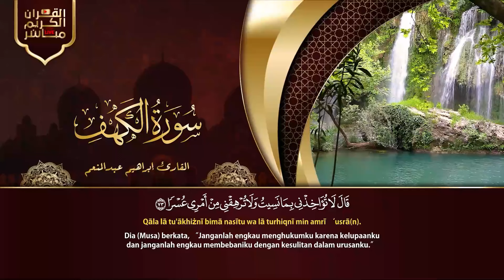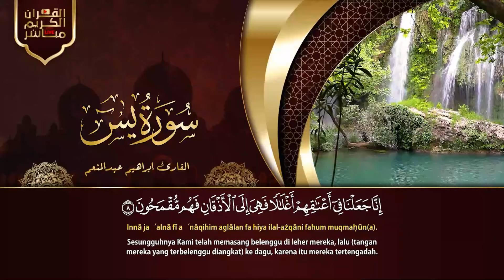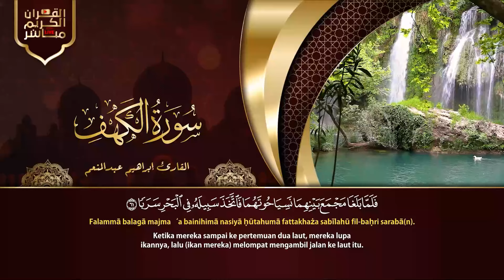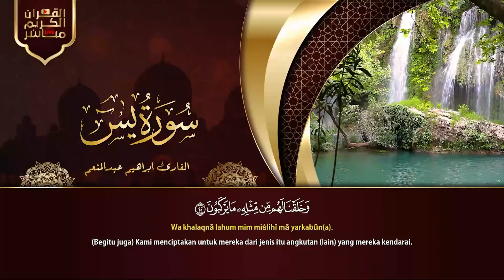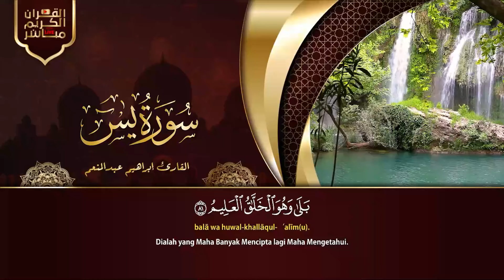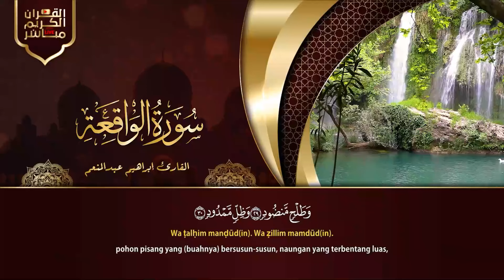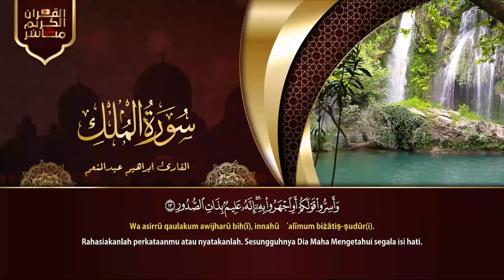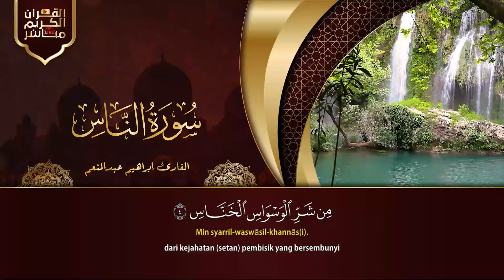Zikir Menghibur Hati dan Pikiran |Surah Alkahfi Dzikir Pagi Yasin Alrahman Alwaqeah Almulk